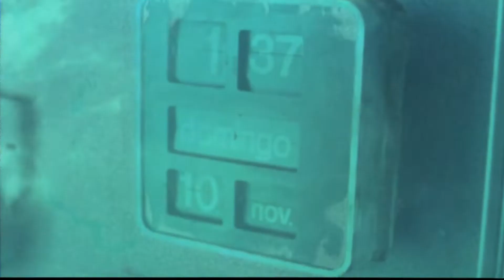La Hora Fría (2007) Trailer Remastered HD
Tras la última Gran Guerra, las armas químicas han causado estragos entre la humanidad. Los hombres se han transformado en peligrosos zombis. Aparte de los Extraños también se cierne sobre ellos la amenaza de los Invisibles: espectros malignos que habitan en la antigua vivienda y cuya aparición se asocia a un acusado descenso de la temperatura. Es la Hora Fría.

Post-apocalyptic survivors (Silke, Jorge Casalduero) shelter themselves from zombies and mysterious creatures.

Directors
    Elio Quiroga
Starring
    Silke, Carola Manzanares, Jorge Casalduero

Trailer cortesía de Elio Quiroga
Production Company: Eqlipse Producciones Cinematográficas S.L.